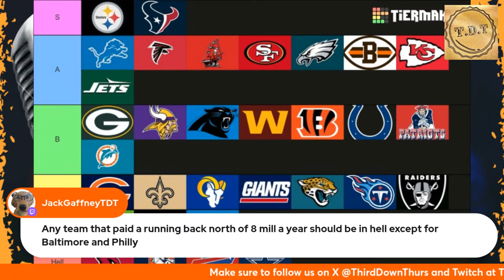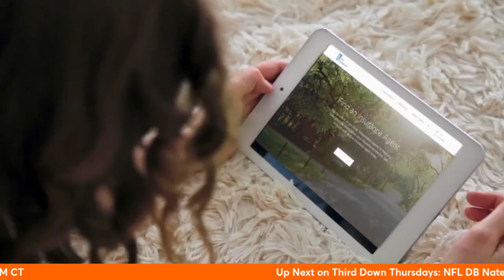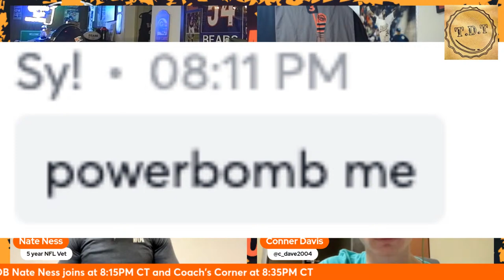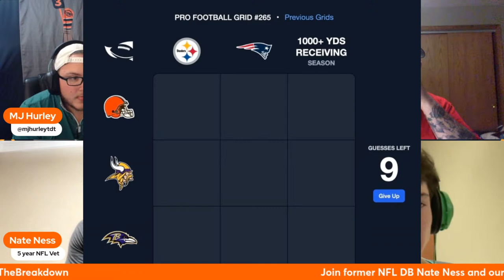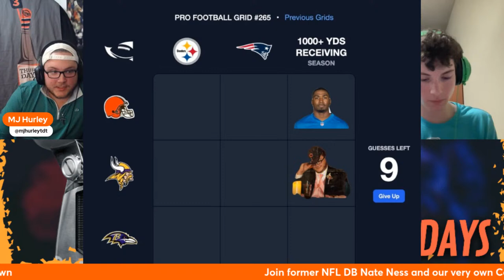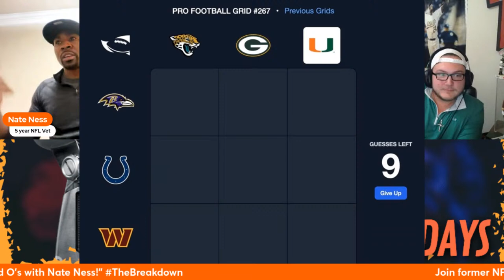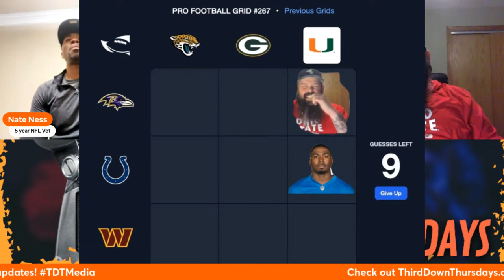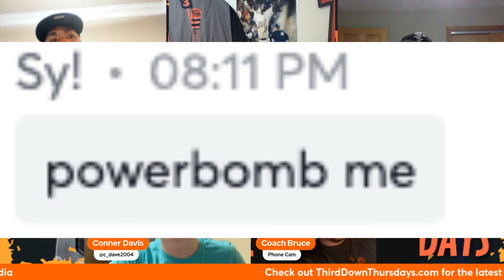Third Down Thursdays: Tiger's Out of the Woods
With the NFL Draft right around the corner, there's bound to be more about football on the show tonight, but we've already made it around the corner in other sports. Today, Tiger Woods made his return to the green. He still wants to perform at a high level. We know everyone's talking about it and everyone's watching it on their TV's, so you're going to watch Coach Bruce and MJ talk about it. How have the Masters Tournament gone in the golf world? Later tonight, our trivia segment just got a whole lot more extreme.